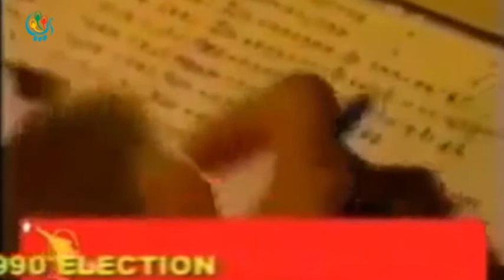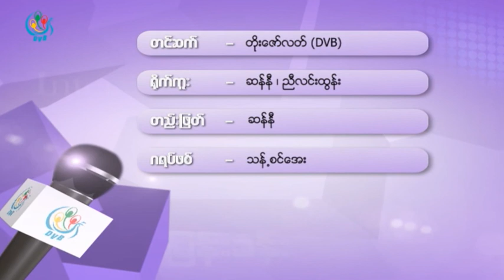DVB -ဦးေဒးဗစ္လွျမင့္ (၁၉၉၀ ေရြးေကာက္ခံကုိယ္စားလွယ္ေဟာင္း) ႏွင့္ ေတြ႔ဆုံေမးျမန္းခန္း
DVB TV -ဦးေဒးဗစ္လွျမင့္ (၁၉၉၀ ေရြးေကာက္ခံကုိယ္စားလွယ္ေဟာင္း) ဧရာ၀တီတုိင္း၊ ငပုေတာျမိဳ႕နယ္
တင္ဆက္ -တုိးေဇာ္လတ္
ရုိက္ကူး -ဆန္နီ၊ ညီလင္းထြန္း
တည္းျဖတ္ - ဆန္နီ